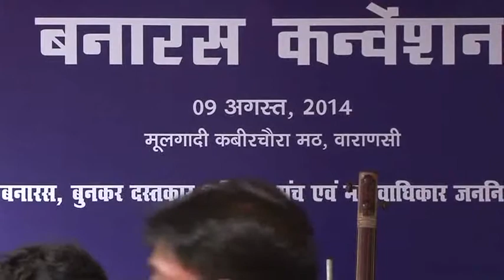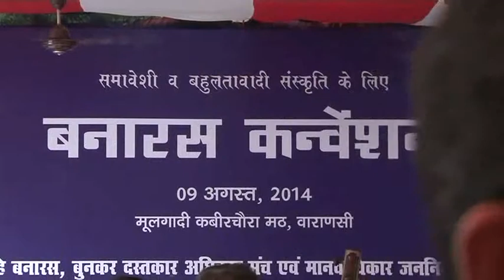BANARAS CONVENTION {PART - 8}